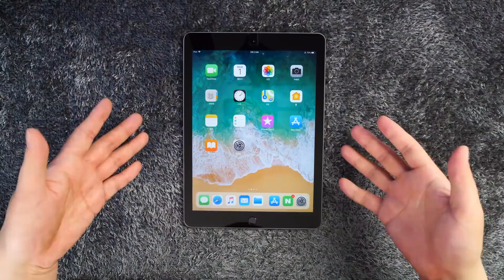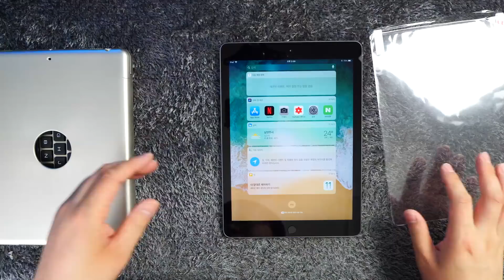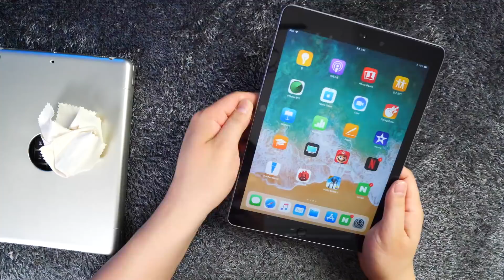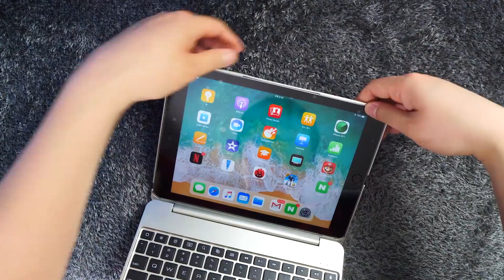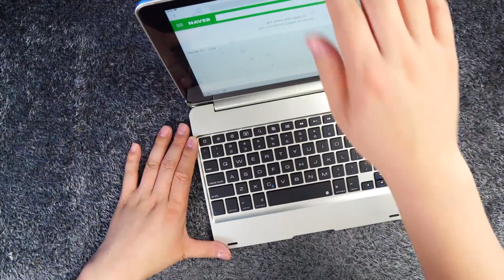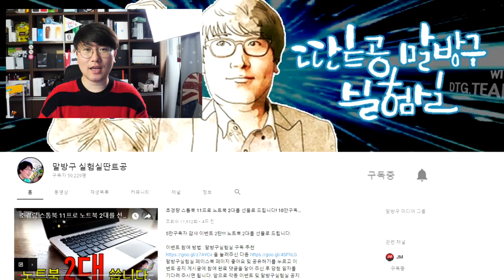단돈 3만원에 아이패드 6세대를 노트북으로 변신?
아이패드 6세대 9.7인치 제품에 3만원대 판매되고 있는 키보드 케이스를 사용해 봤습니다. 놀라운 점은 키보드 케이스를 구매 시 보호필름 및 터치펜을 추가로 제공하고 있다는 사실! 저렴한 가격대에 아이패드를 노트북처럼 사용하고 싶다면 이번 제품을 알아 보셔도 좋을 듯 싶습니다.

*이 영상은 제품을 직접 구매 후 촬영 되었습니다.

말방구 실험실 추천 영상

■ 초슬림 게이밍노트북 ASUS ROG GX501 배틀그라운드 풀옵으로 120프레임 레알?!